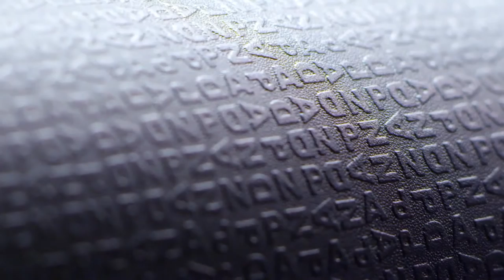Fiat Panda Cross interior,sport cars video, sport cars 2016,